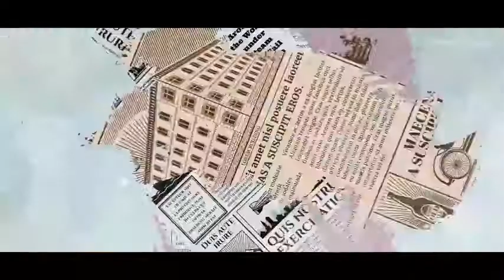LIFT Inna Mylu| Lyric| Video Song